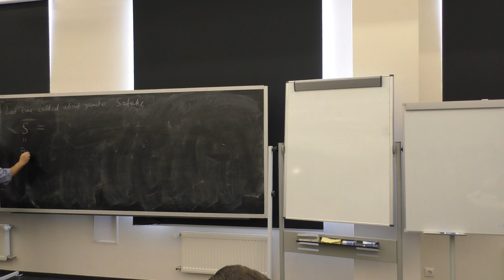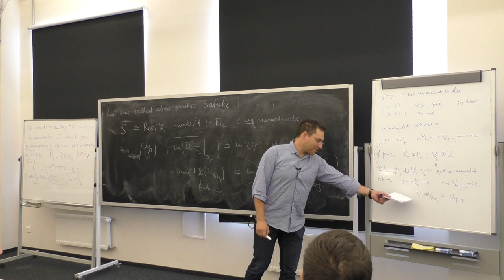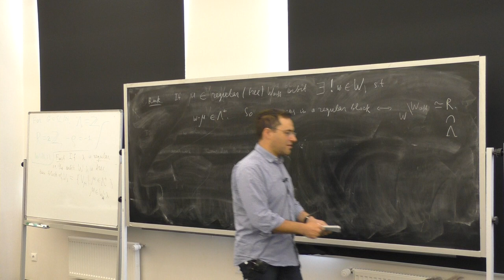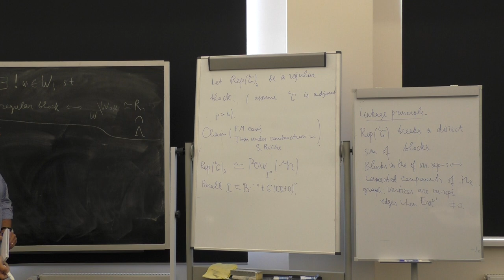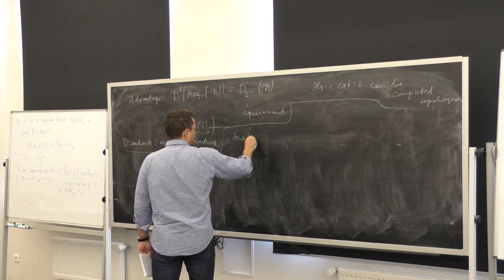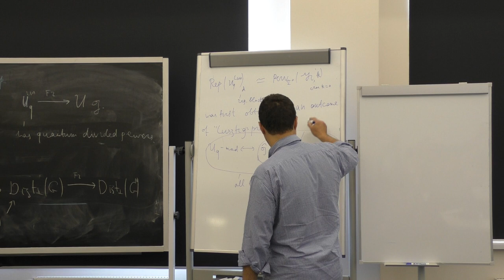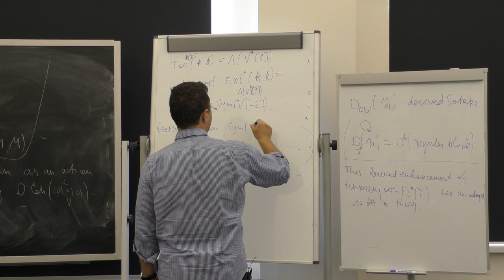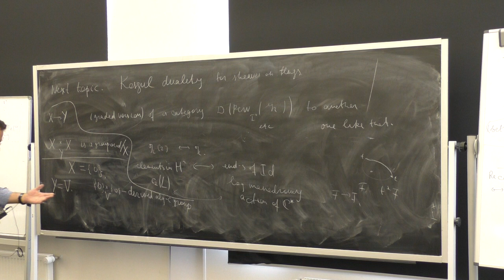Roman Bezrukavnikov / Lecture 2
Skoltech Summer School on Mathematical Physics. July 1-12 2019.